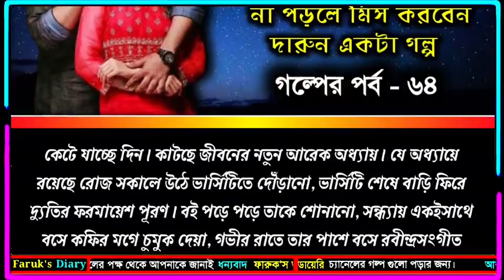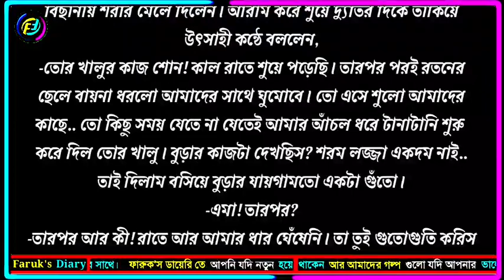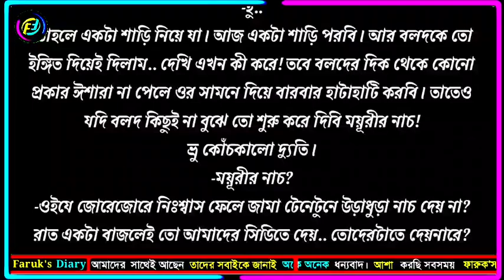আকাশ পাঠাবো তোমার মনের আকাশে | পর্ব - ৬৪ | ভালোবাসার রোমাঞ্চকর গল্প | Faruk's Diary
গল্পের নামঃ আকাশ পাঠাবো তোমার মনের আকাশে
পর্ব - ৬৪
writer: রাইমা জাহান রিতু

ভালোবাসার গল্প
রোমান্টিক গল্প
প্রেমের গল্প
বেদনার গল্প
Valobasar golpo
Romantic love story
premer golpo
Faruk Media

💞. Valobasar golpo. 💞
💞. Premer golpo. 💞
💞. Koster golpo. 💞
💞. Jeboner golpo. 💞
💞. Prem Nibedon. 💞

❤ Thanks For Stay With Faruk's Diary. ❤